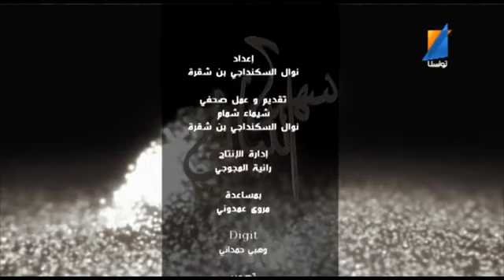Sahar Layeli 2014 ep 12 Nour Chiba & Cheb MamiTunisnaTv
Sahar Layeli 2014 ep 12 Nour Chiba & Cheb MamiTunisnaTv Fréquence de TunisnaTV sur NileSat 7W/10922/V/27500 Rejoignez nous sur .

Sahar Layeli 2014 ep 10 Marcel Khalifa TunisnaTv Fréquence de TunisnaTV sur NileSat 7W/10922/V/27500 Rejoignez nous sur .

Sahar Layeli 2014 ep 15 Saber Rebaii TunisnaTv Fréquence de TunisnaTV sur NileSat 7W/10922/V/27500 Rejoignez nous sur : .

Sahar Layeli 2014 ep 8 Rami Ayech Tunisna Tv Fréquence de TunisnaTV sur NileSat 7W/10922/V/27500 Rejoignez nous sur :